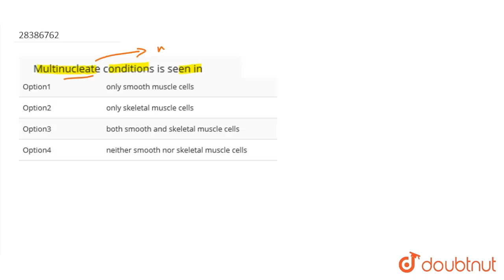Multinucleate conditions is seen in